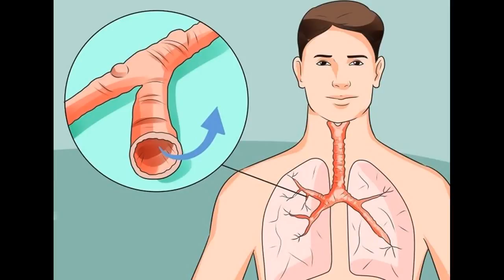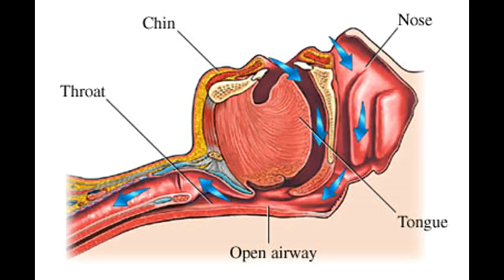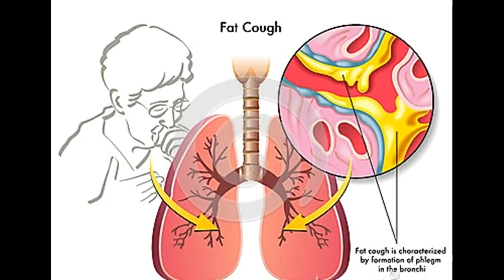Как лечить и вылечить кашель сто дней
Это видео Как лечить и вылечить кашель сто дней  -This Video Has How to treat and cure Hundred days' cough